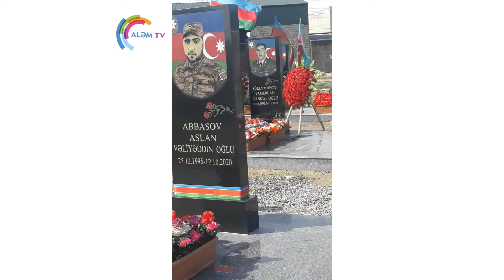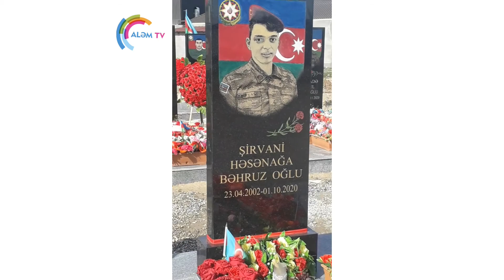Binə şəhidlər xiyabanı.